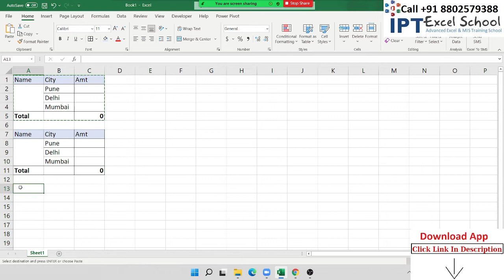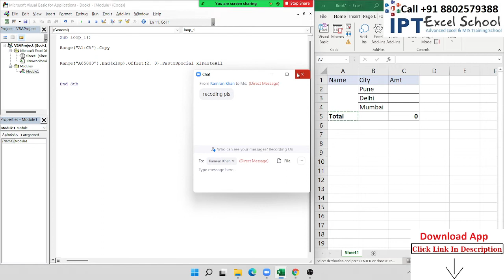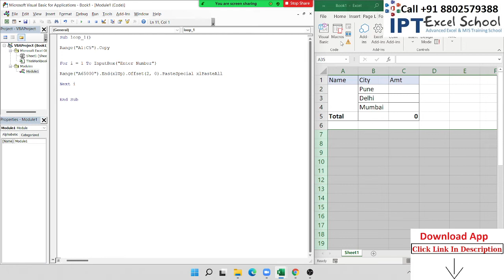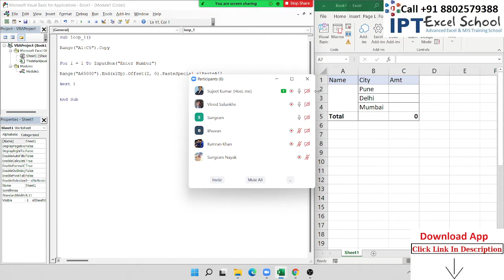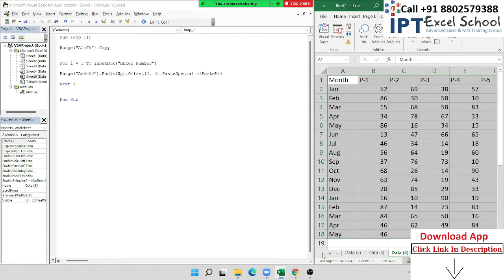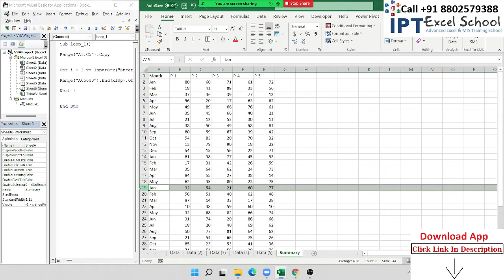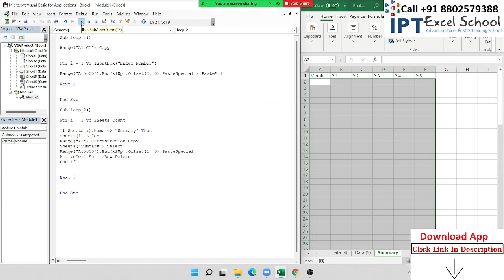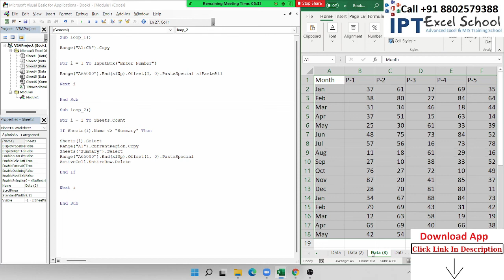Excel VBA Loops: For Next, Do While, Do Until, For Each